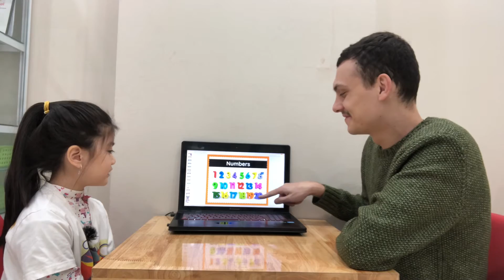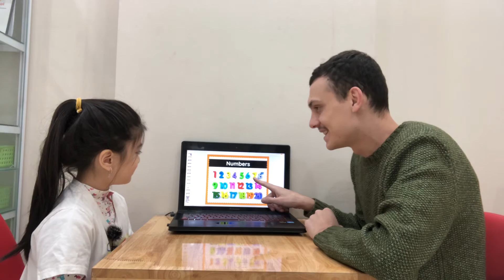Nguyễn Trần Bảo Anh (Annie)- New Horizons School- Everest A10- Speaking Test FFS Unit 7-9